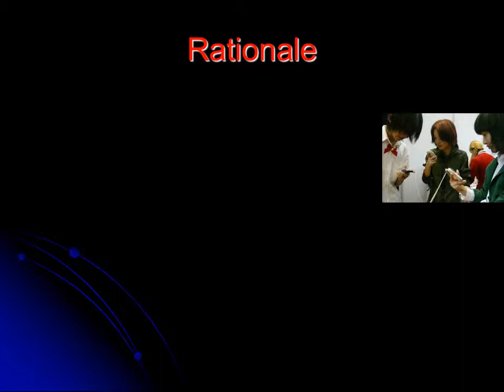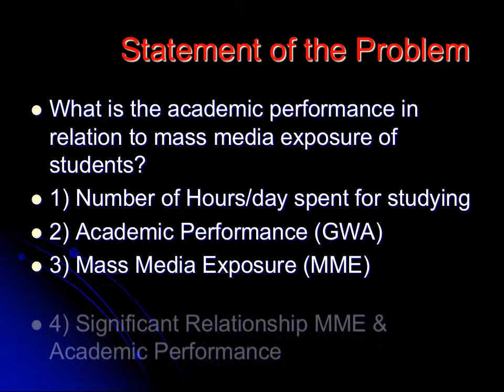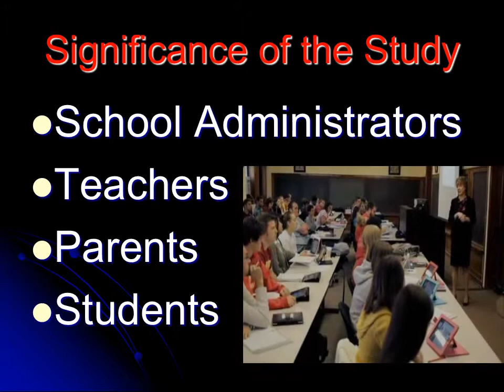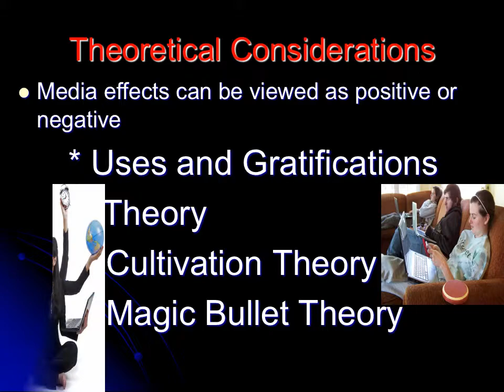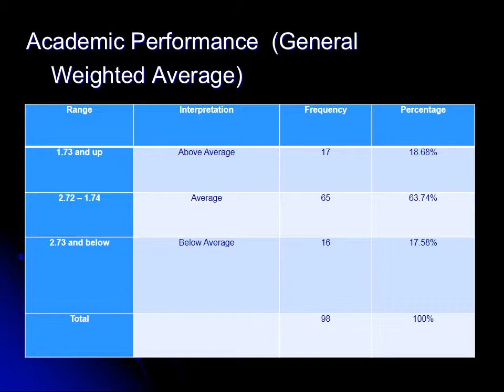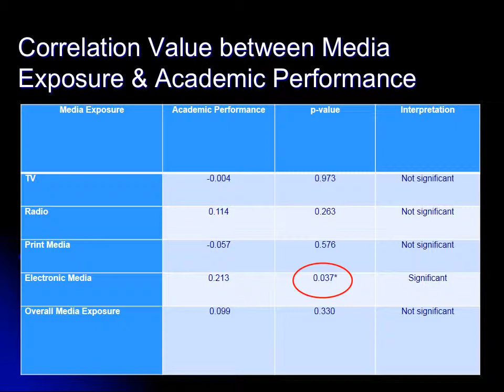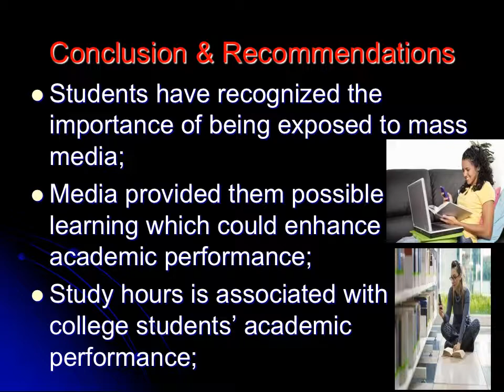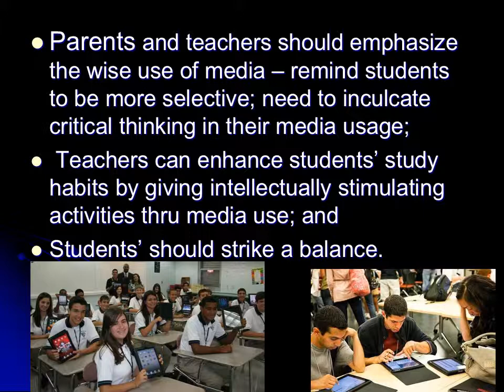The Confluence Power of Media in Today's Youth: Media Literacy at Work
The paper examines the immense power of media as it molds and shapes the youths of today. Alongside with this, their exposure necessitates the question on their academic performance. This study dealt on media exposure and academic performance and also underpinning the premise on media literacy among the college students.